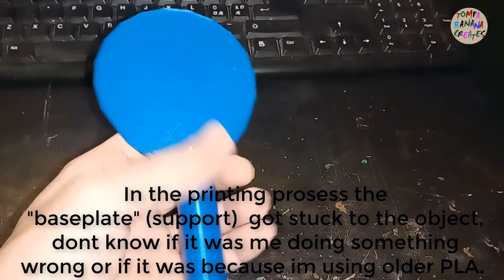3D-printed, ping pong racket and balls, part 2 (models after printing)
Model made in TinkerCad, printed on Tina 2 from Weedo.

In part 2 im showing the models after printing, it took around 3 hours and 15 minutes for each racket, plus around 90 minutes i think for printing the balls.

Got some trouble with these printings, mostly because of myself. I forgot to switch "spools" more than once, and using this older PLA i had from when i was using my 3d-pen.

Only had a couple of meter per "spool". And i think the older PLA (it absorbs moisture in the air and gets brittle) messed up the prints also.

But i got there in the end, the balls didn't get my any trouble. I had to make some light sanding, but that's  normal with the wood-PLA i fee like.